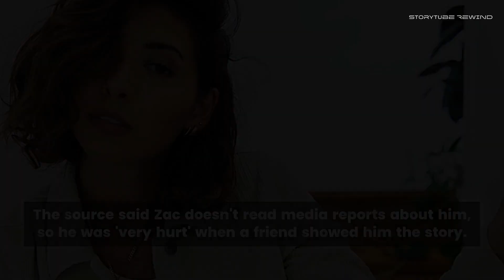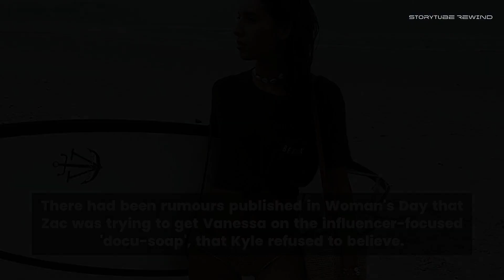The REAL reason Zac Efron split with girlfriend Vanessa Valladares